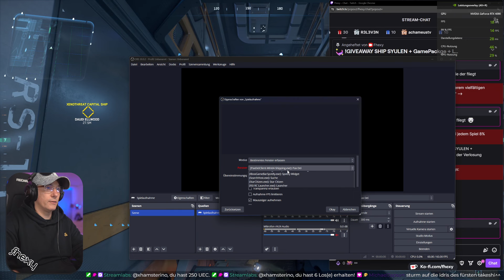StarCitizen | Idris Boarding and Killing the Xenothreat | Deutsch/German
►Mein Referral-Cod, Erstelle über den Link ein SC Account und erhalte 5000 UEC extra Startguthaben